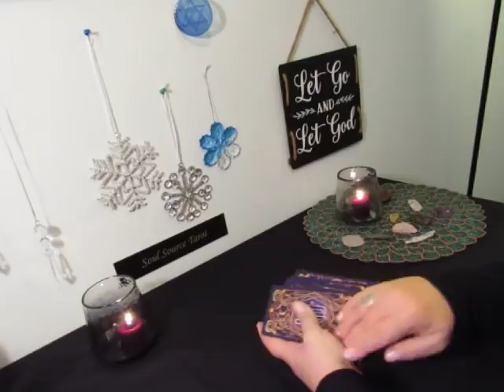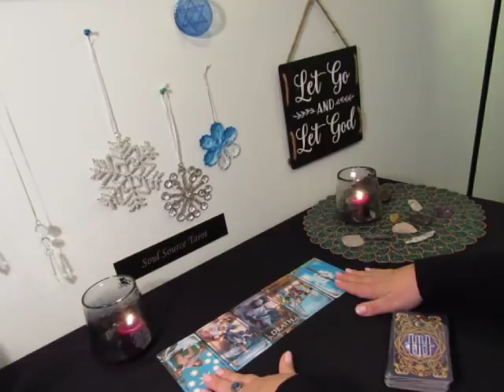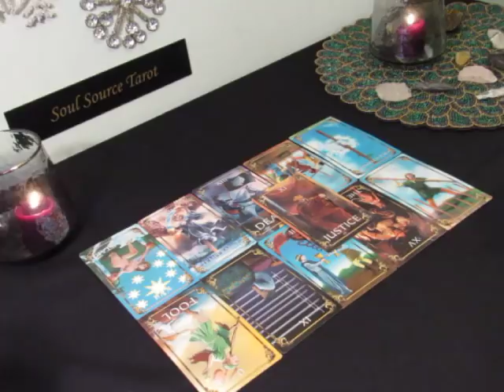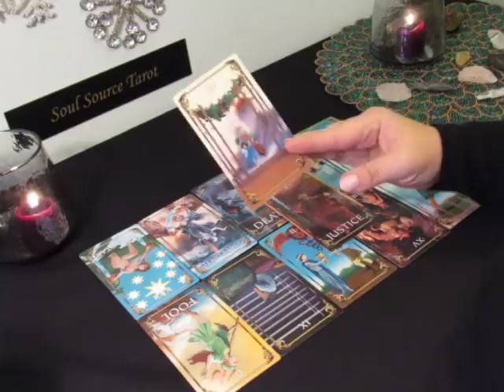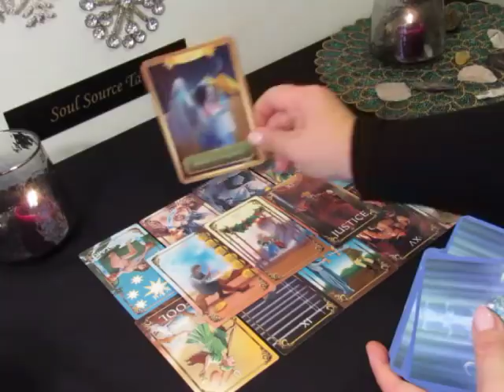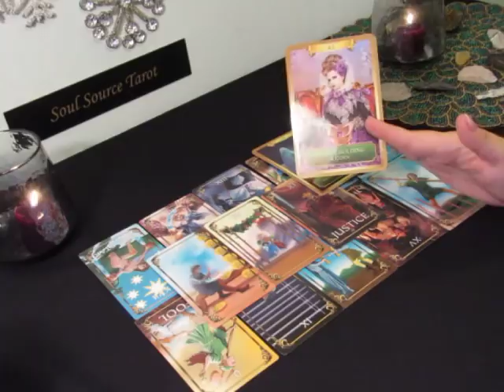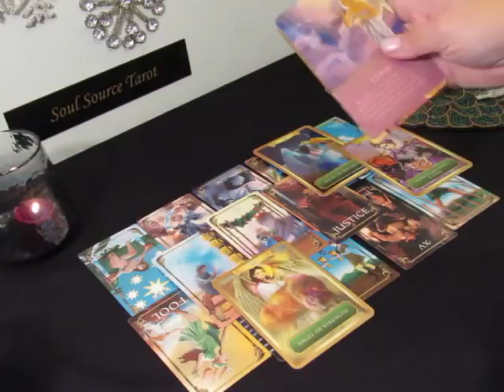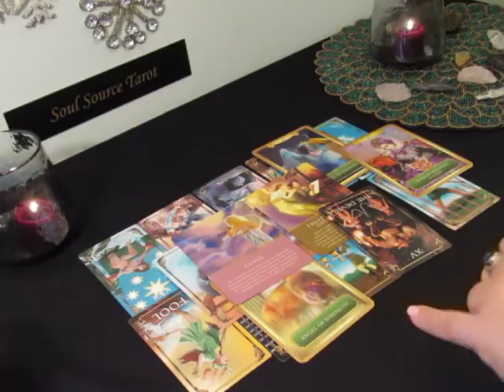~The Daily Vibe~Transitioning, Releasing & Angelic Guidance~December 30 Daily Tarot Reading